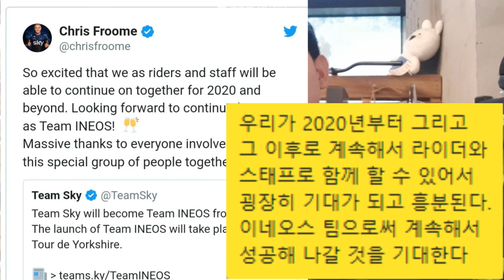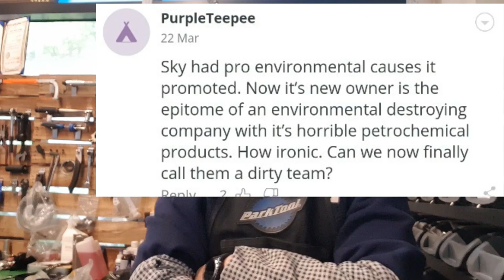팀스카이(Team Sky)가 없어져? 그거 실화냐!?!?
안녕하세요.
옥자네집 인사드려요.

여러분 뜨루 드 프랑스, 뜨루 드 코리아 한번쯤은 들어보셨나요?
맞아요. 로드사이클 경기인데요.

우리나라에선 아직 큰 인기가 없지만 유럽에선 정말 큰 인기를 보여주고 있죠.
영국 Sky 방송사에서 팀을 스폰할 정도니 말이죠.

그런데 사이클 팀 중 가장 유명하고 실력있는 팀 스카이라는 팀이 스폰을 잃게 되었네요.
Sky 방송사에서 스폰을 그만 하겠다고 한거죠.

그럼 이렇게 실력있는 팀이 어떻게 되는거죠? 공중분해?
될. 팀. 될
될 팀은 된다!